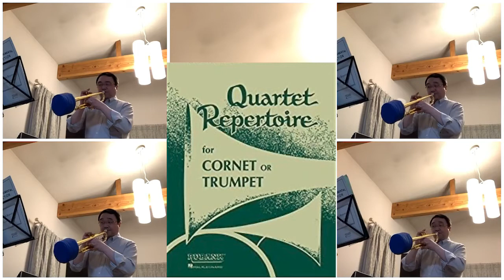みどりほん #5 Leise, Leise (Meditation)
Trumpet Quartet by TOSHI_TPs